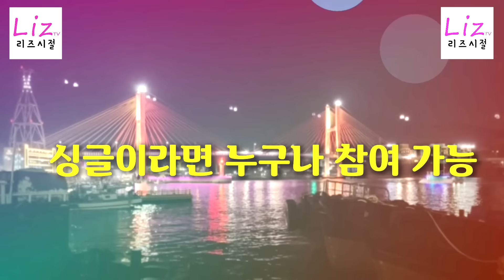여자들이 남자의 가치를 알아내기 위해 하는 도발적인 질문들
연인만들기 프로젝트2기 모집
대상: 40~60대
인원:선착순 남성15명,여성 15명
수료기간: 7월1일~9월30일 3개월간
교육과정:
1.이미지 트레이닝(매력적인  이성되는 법)
2.멘탈 체인지 (가치높은 이성을  알아보는 안목키우는 법)
3.1:1 개별 연애상담및 코칭 (월2회), 4.1:1 실시간 카톡상담
5.1:1소개팅 10회 (실질적 경험쌓기)
6.전체 연애 코칭(월2회),
                  단톡방으로 정보와 공유
7.외모 업그레이드를 위한 조언과 코칭 (패션, 피부, 헤어, 분위기)

목표:  3개월 안에 이성친구 만들어서 따뜻한 연말보내기
추가혜택: 교육과정 종료후 6개월 힐링카페 무료가입 (지속적 소개팅)
비용: 150만원

여수 힐링캠프 참여 신청은 아래의 이메일로 문의 주세요.

75만원 (2인실기준)

리즈와 함께하는 힐링카페-
싱글들을 위한 줌 미팅방 주최 매월 4회
첫째, 세째 목요일 9PM, 둘째, 네째 토요일 10:30AM (모두 한국시간 기준입니다)

힐링카페 참여를 원하시면 아래의 홈페이지에 로그인 해주세요.
참여자 나이대: 3040/5060/6070
미혼, 사별, 이혼 싱글이면 누구나 신청가능합니다.

이메일
가입 완료후 자세한 프로필 보내주세요.
이름, 출생년도, 전화번호,거주지,직업, 이혼여부,이혼 년수,종교, 성격, 이상형, 취미 등등

멤버에 가입하시면 매월 1회 맴버들을 위한 특별 라이브 방송을 진행합니다.

유.무료 상담문의
이혼, 결혼, 재혼, 연애, 가족, 자녀 문제